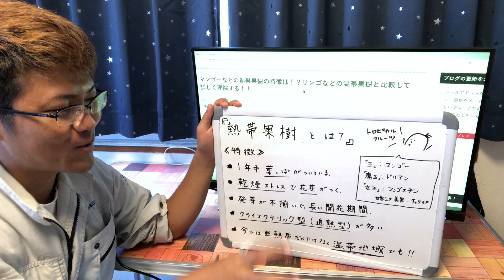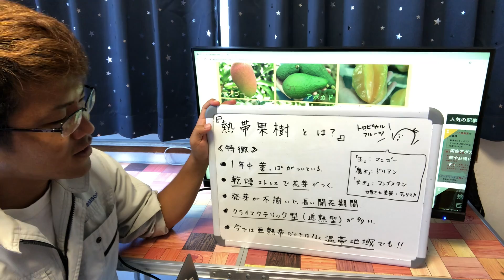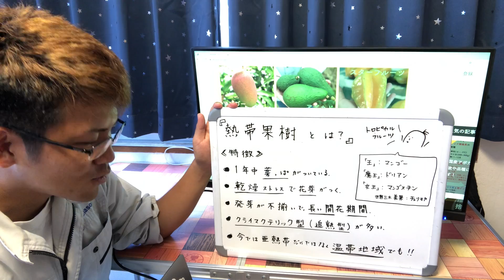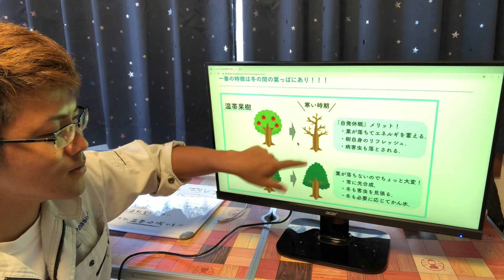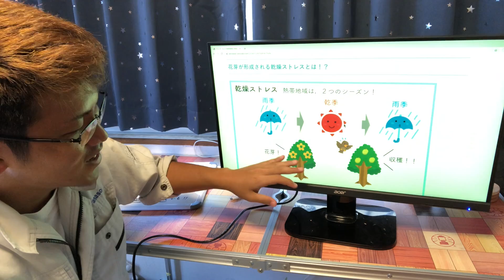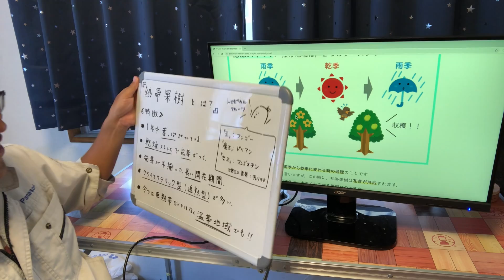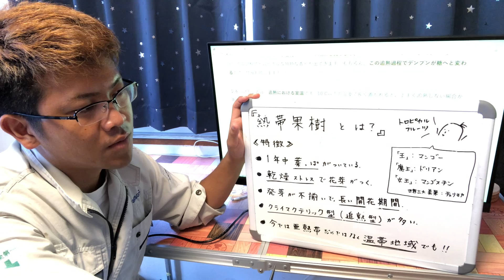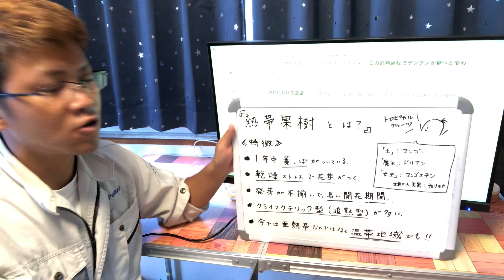栽培者が熱帯果樹（トロピカルフルーツ）に共有する特徴を解説！！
こんにちは．沖縄県糸満市でトロピカルフルーツの栽培をしているけんゆーです．
本日は熱帯果樹の特徴について簡単に解説をしました．

マンゴーなどの熱帯果樹の特徴は！？リンゴなどの温帯果樹と比較して詳しく理解する！！

【アボカド栽培講座3】樹の形はどうしたら良い！？花を増やすには！？結果を増やすには！？【沖縄】

《クラウドファンディングやってます！！》
フルーツ・野菜作りを知って食べて楽しもう！
毎週コラムを書いてます！
ぜひご覧ください！初月無料です！

編集者のブログ！